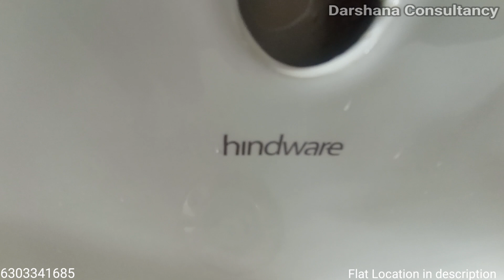Flats in hanamkonda,kazipet 97|| Hunter road colony|| 3bhk East face for sale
property 97

get all the apartment, agricultural lands , open plots, house for sale

we strongly involved in

-documents verification
-Registration processing
-property inspection